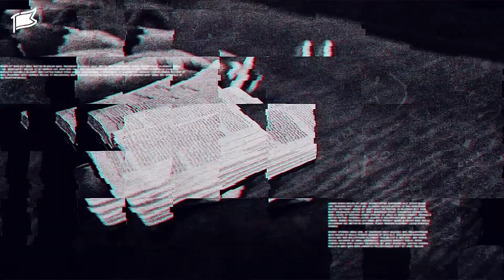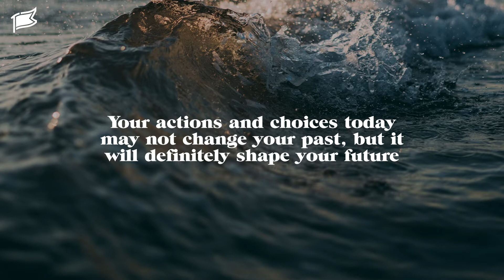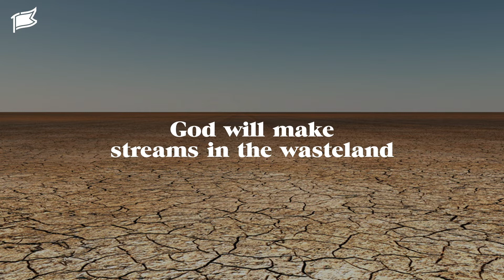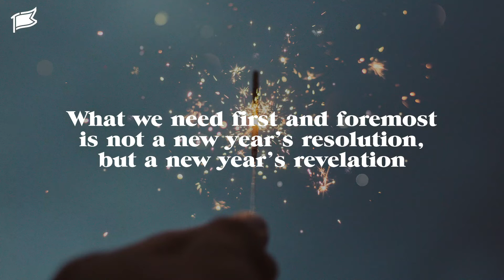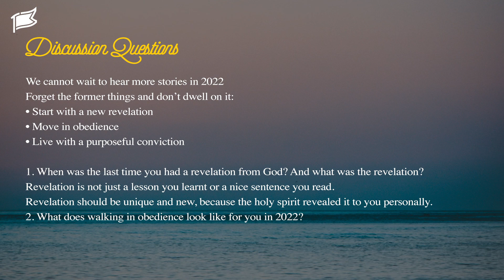The Keys to the Greatest Year of Your Life | Pastor Chris Lee